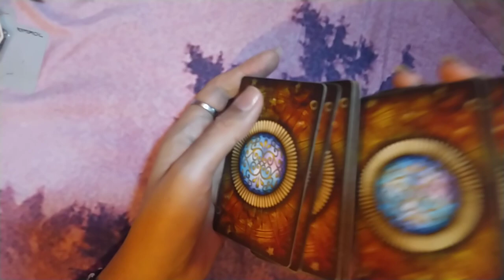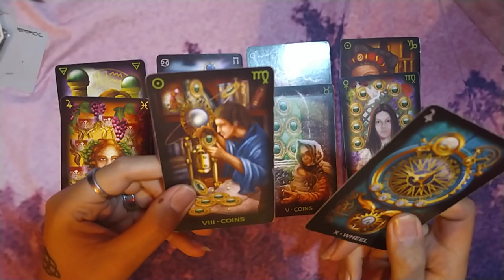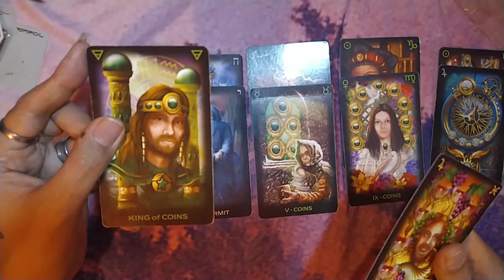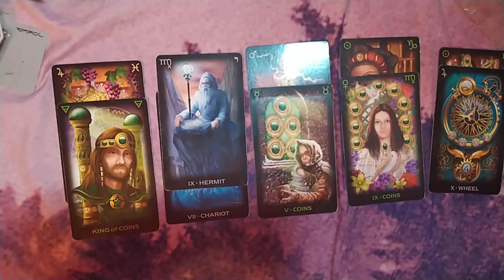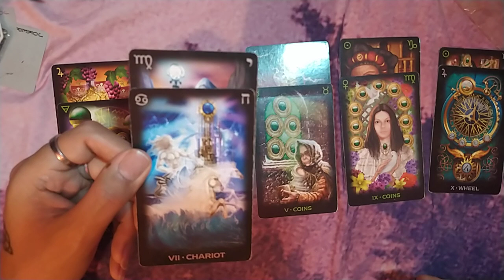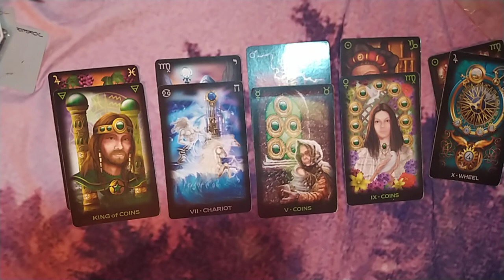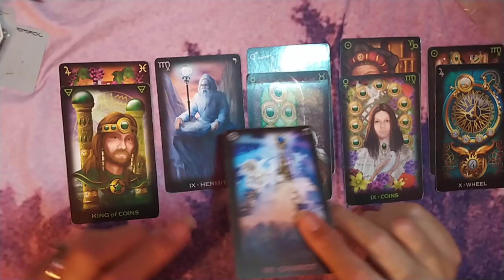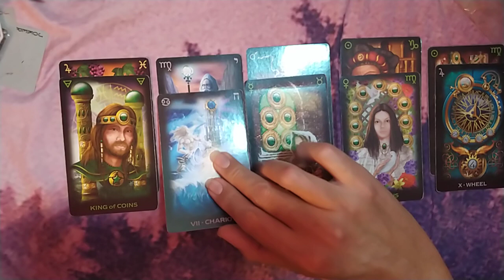PISCIS "EL TOQUE DEL REY MIDAS" - 1 AL 15 DE DICIEMBRE DEL 2020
🕯️RITUALES
🕯️LIBERACIONES ESPIRITUALES

➡️COMO CONTACTARME⬅️

🕯️TAROT DE HOROSCOPOS: